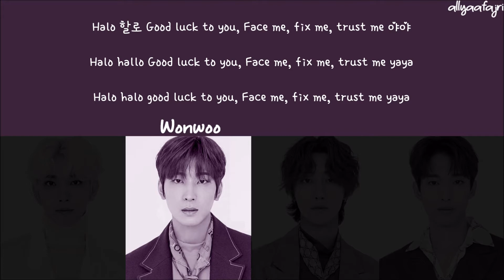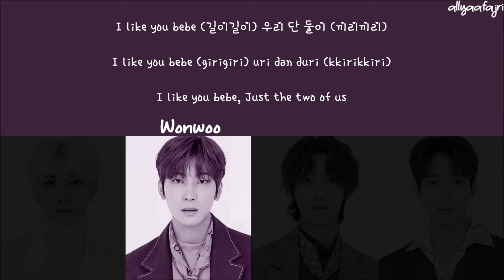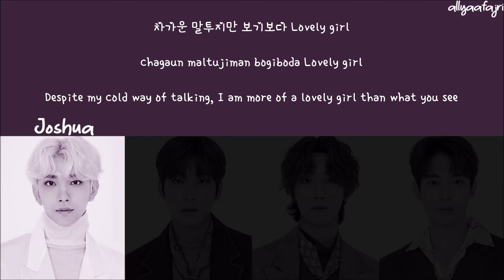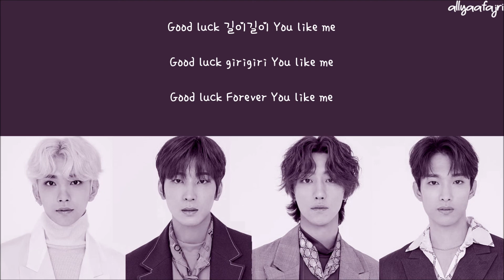[REMAKE] How Would SEVENTEEN (Special Unit) Sing GOOD LUCK by MAMAMOO? [HAN/ROM/ENG LYRICS]